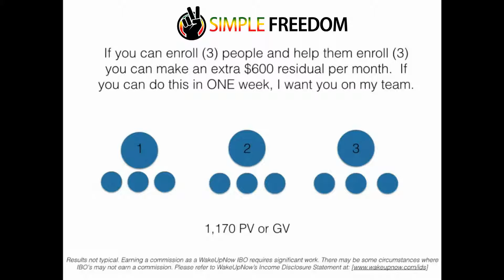Wake Up Now Presentation in 30 seconds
WakeUpNow in 30 seconds. Contact the person who shared this video with you.